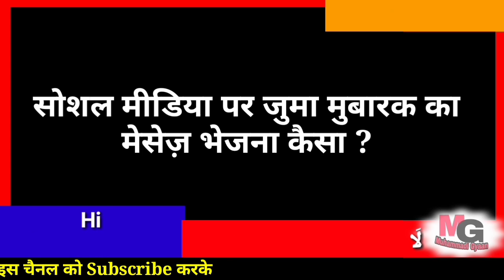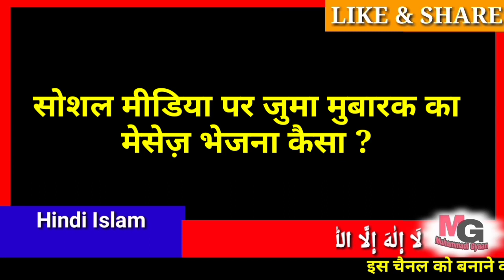Wattsapp Facebook Social Media फर जुमा मुबारक का Message भेजना कैसा है हराम या जायज़ ।